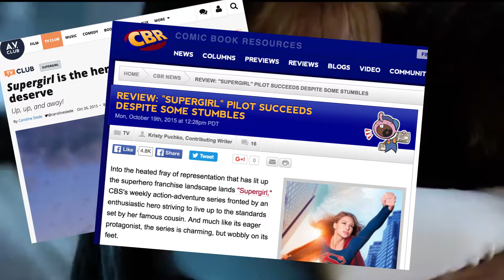The Problems with Supergirl ... can a 2nd season fix them?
With the recent announcement that Superman will appear in the first two episodes of Supergirl's second season on The CW, it seemed like the perfect time to talk about the show's many problems and how joining the CW-verse may fix some of them hopefully.